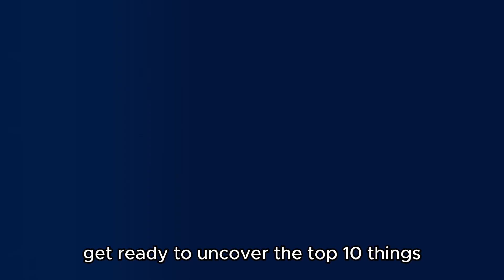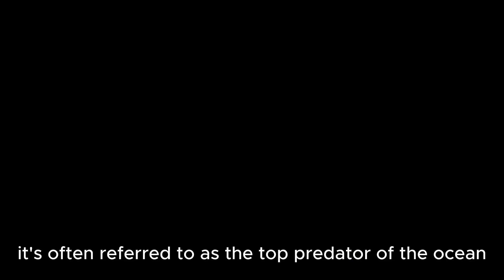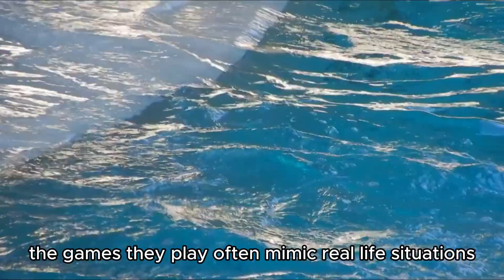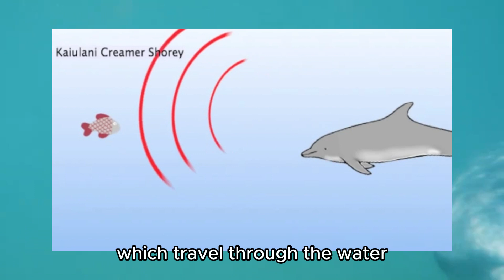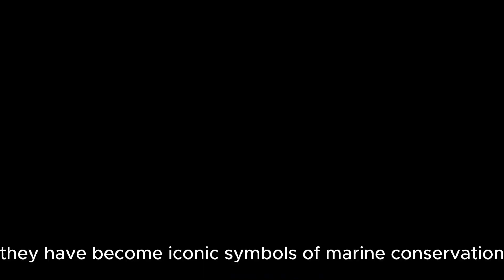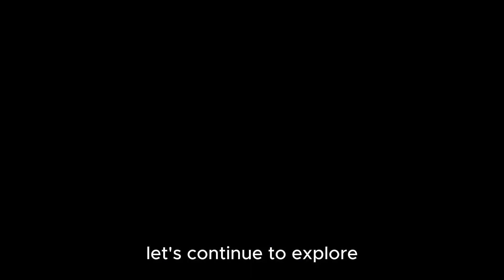Dive Deep into DOLPHIN Facts: The TOP 10 You Shouldn't Miss!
Welcome to Kingdom Aquatica! Dive into the enchanting world of dolphins as we unveil the top 10 things you need to know about these intelligent marine mammals. Whether you're a seasoned ocean enthusiast or just starting your aquatic journey, this video is packed with captivating insights that will deepen your appreciation for dolphins.